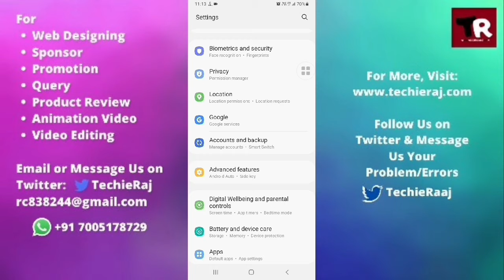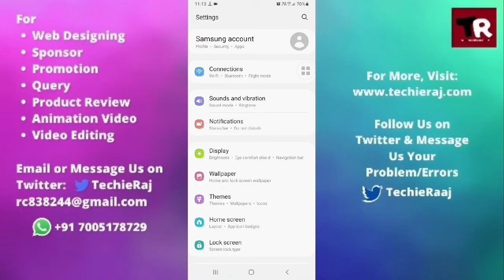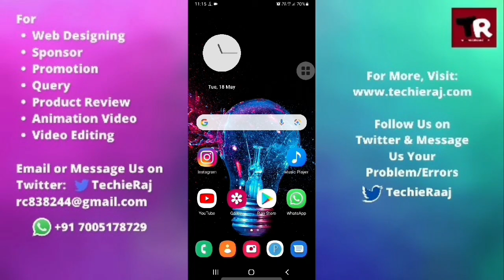Samsung E5 Earphone Not Working Problem Solved